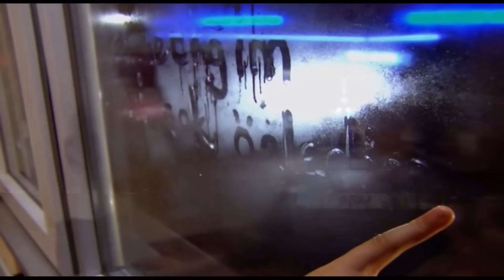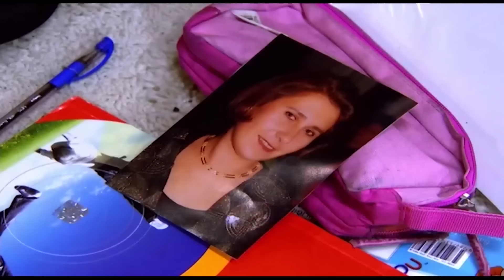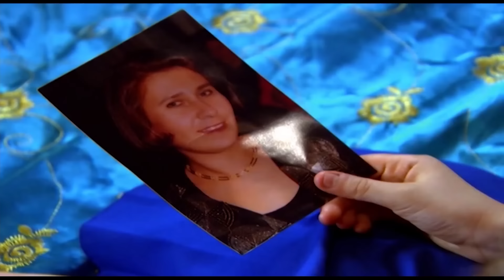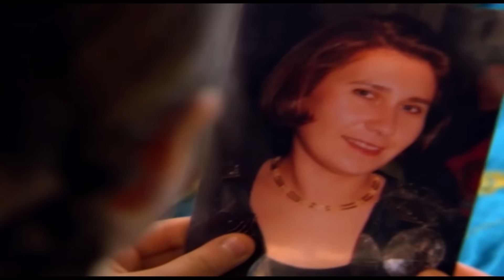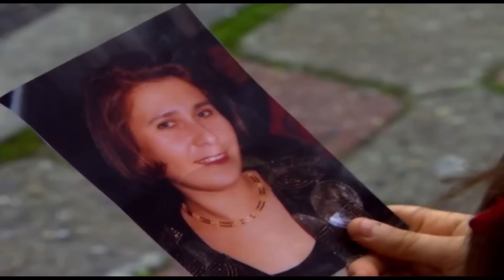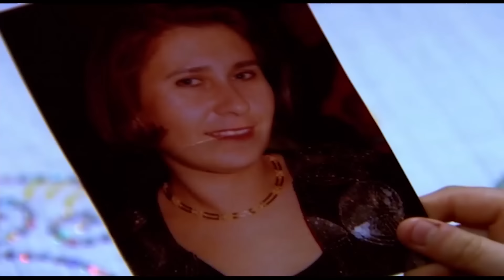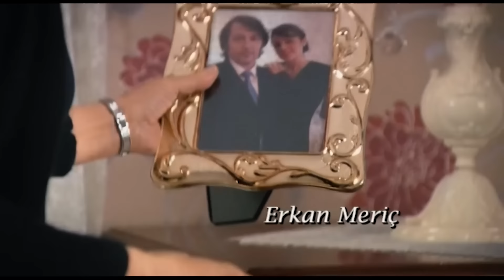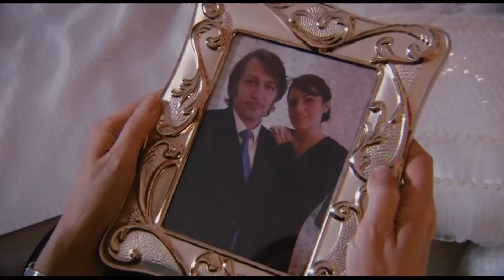قصة زينب و بائعة الأقلام الصغيرة - فيلم تركي مدبلج للعربية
مجموعة أفلام تركية على القناة السابعة ,تركت بصمتها في قلب كل من شاهدها , نعرضها لكم الآن بنسخة مدبلجة للعربية عبر قناتنا على اليوتيوب , لنتشارك معكم مشاعر الحزن على " العروس الصغيرة نظمية " التي فقدت والدها بسن مبكرة , وسنتابع معاً مصير" الطفل المفقود " الذي انفصل عن أمه بالقوة
نتشارك معًا العديد من اللحظات الحزينة والسعيدة في عدة أفلام منها : بلال الحبشي , و أسما , المواساة , بائعة الأقلام  وغيرها الكثير